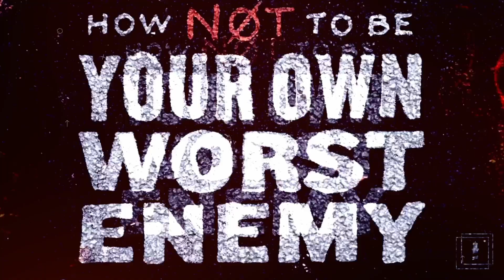Young Guns Sunday | Dublin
Hear from 3 of our young people who share what the Lord is doing in their lives.